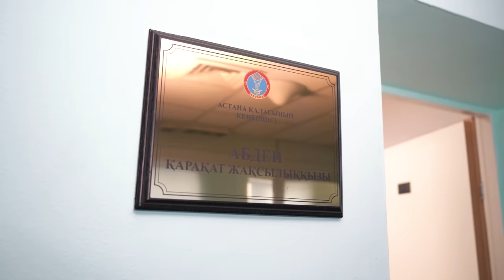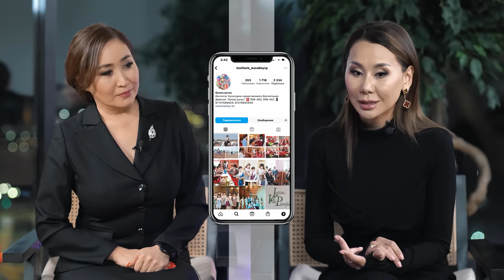КАРАКАТ АБДЕН: ЖЕНЩИН В ПОЛИТИКЕ ДОЛЖНО БЫТЬ БОЛЬШЕ!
Я знаю Каракат Абден давно. С 2016-го года. Познакомились мы в Ассоциации деловых женщин. Активная. Неравнодушная. Смелая и амбициозная.
Она всегда открыто говорила о своих амбициях. Не боялась хейта и поражения. Имея детей усыновила ребенка, будучи попечителем столичного детского дома.
Написала книгу "Ты казашка. Гордись"! Выдвинула свою кандидатуру на пост Президента нашей страны, а теперь идет в Мажилис.

Сегодня у казахстанских женщин есть много возможностей проявить себя. В том числе, и в политике! Но не каждый так смел, как Каракат. Может все дело в том, что она моржует с 25-ти лет?

00:00  Анонс
01:10  Президентские выборы
01:42  Я нужна и я на верном пути
02:17  Как стать кандидатом в президенты РК
03:19  Предвыборный штаб Каракат Абден
03:52  Самое трудное в предвыборной гонке - собрать 1% голосов
04:44  180 тысяч подписей собрать за неделю
05:22  У нас народ добрый
05:38  Предвыборная программа
05:59  ПРОРУБЬ
06:13  С 25 лет я моржую
07:58  Что дает купание в проруби?
08:10  Избавляет от всех стрессов
08:33  Критика женщин. Меня критиковали все
09:18  Дебаты
10:01  Столичный Акимат, Я внештатный советник акима по социальным вопросам
10:48  Женис Касымбек
11:20  Что было сделано за год вашей социальной работы?
11:27  Комиссия по делам женщин
11:45  Комиссия по делам несовершеннолетних
12:17  Я помогла выпускникам детских домов получить квартиру
13:19  41 выпускник детских домов получили квартиры
14:42  Мой телефон есть у всех
15:10  Женщины не поддерживают друг друга
16:05  Мужчины в политике
17:11  Женщина стала министром и ее обсуждают
17:58  Хейт
18:07  Ты казашка. Гордись
19:07  Любые большие проекты обсуждают и критикуют
19:18  Почему закрыли проект «Қазақ қызы»?
19:49  Младшему сыну 5 лет
19:51  Усыновленный ребенок
21:00  Детский дом
21:34  Он сам попросил моего супруга
22:09  Главное, не передумай Динара
22:43  Везде стараюсь искупаться в проруби
23:45  Купание в проруби. Здоровье. польза
24:17  Нужно купаться только в проверенный местах
24:28  Бег по снегу
25:27  Динара Сатжан купание в проруби
25:30  Аргынки смелые
26:00  Экстрим
27:08  Это закаляет и тело, и дух
28:13  Выборы депутатов Маслихата
29:52  Проект «School Bus»
30:20  Почему вы не баллотировались в Сенат?
30:52  Я буду баллотироваться в Мажилис
32:48  Как женщины растут в политике?
34:35  Меруерт Казбекова
35:29  Что для вас Новый Казахстан?
36:50  Салтанат Пархатовна
37:23  Отмена Хэллоуина
38:55  Брак с иностранцем, введение налога
40:47  Почему вас не любят феминистки?
41:35  Закон о бытовом насилии
43:32  Казахские традиции
44:00  Массовое покрытие, хиджаб
45:34  Я верующий человек
47:05  Через 7 лет снова выборы, пойдете?